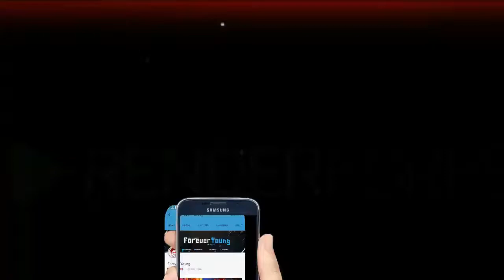Naagin 3 News - Ekta Kapoor Season 3 - ANE WALA HAi - season 2 ka hua The end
FOLLOW ON ME ON

VIDEO BY :Forever Young 2k16